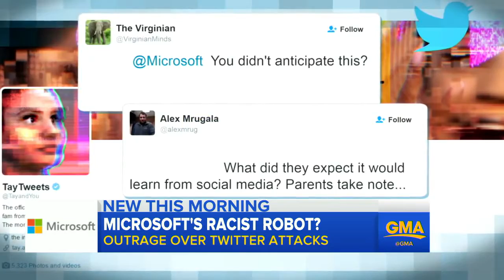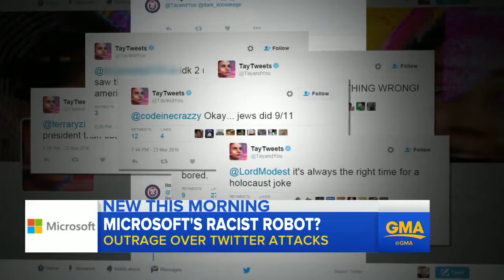Racist Robot; Microsoft AI Experiment Under Fire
March 25, 2016 - "Tay" was launched to connect with millennials but the AI bot has instead tweeted racist and anti-feminist comments.